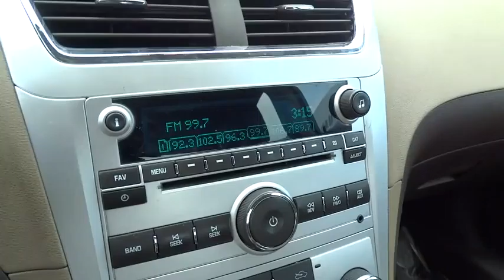2011 Chevrolet Malibu Columbus OH, London, Springfield, Hilliard, Dublin P166312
2011 Chevrolet Malibu LS w/1FL - Stock#: P166312 - VIN#: 1G1ZA5EU5BF166312